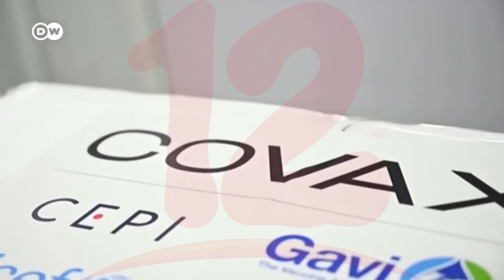OMS presenta nueva estrategia anticovid-19 y pide fondos por 23.400 millones de dólares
Internacionales La OMS presenta nueva estrategia anticovid-19 y pide fondos por 23.400 millones de dólares